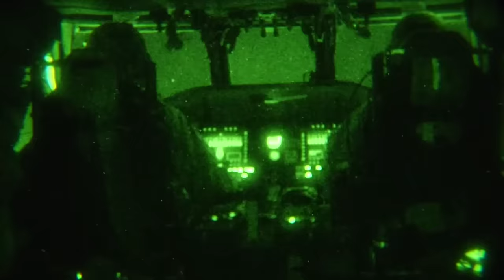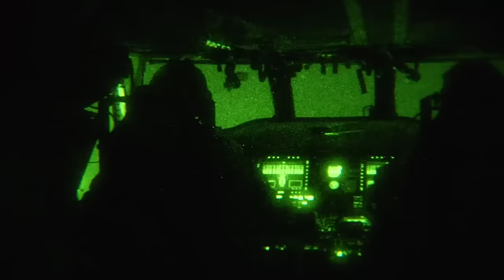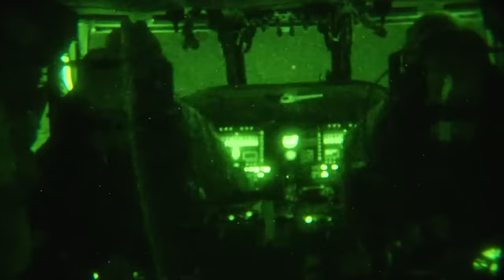Operation Red Wings - The Lone Survivor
It was late June of 2005 in the Kunar Province of Afghanistan, and four outnumbered US Navy SEALs were pinned down, low on ammunition, and without high ground advantage.

As the seconds turned into minutes and the minutes into hours, the escape options began to run out. Over 100 insurgents had steadily cornered them, and more enemy combatants were on their way.

Team Leader Michael Murphy realized that the only hope for survival was to call in a Quick Reaction Force, and in a heroic move, he left the safety of his cover and went straight for a clearing in the mountain to contact friendly troops, completely exposing himself to enemy fire.

All the four wounded operators could do was wait for friendly cavalry to arrive before it was too late…